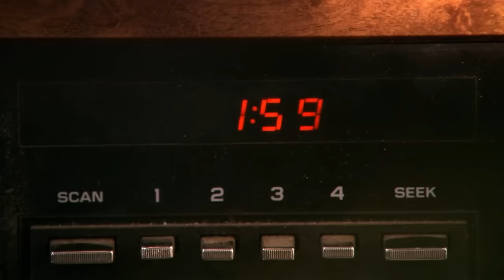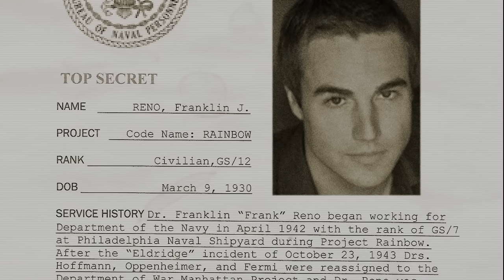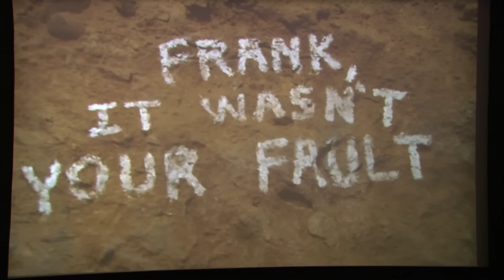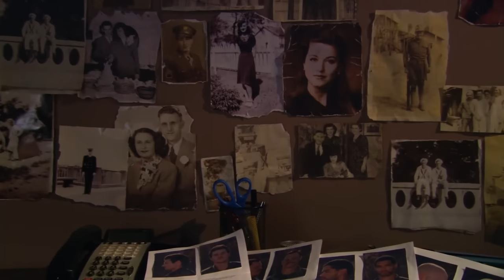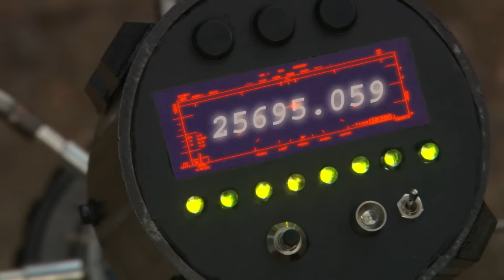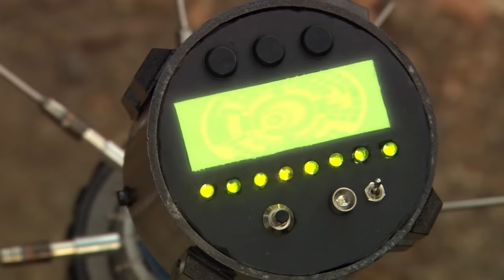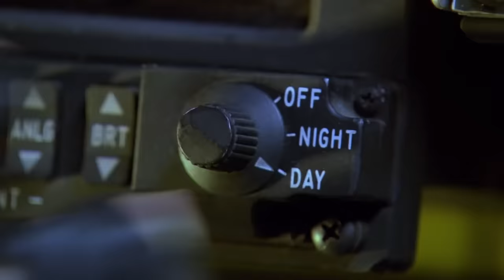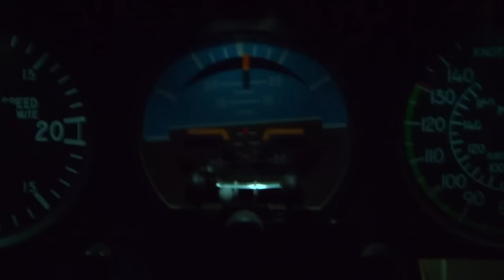Jurassic commando | HD | Nanar | Film complet en français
Réalisateur: Griff Furst
Scénariste: Paul Bales
Acteurs: Michael Gross, Christopher Atkins, Greg Evigan
(2018)

Un scientifique entraîne une équipe de Navy SEALs dans le passé, à l'époque du Crétacé, pour sauver la première équipe qu'il avait envoyée dans les années 1940. Les choses tournent mal lorsqu'il ramène accidentellement un dinosaure géant à Los Angeles.

Top Nanar est la chaîne entièrement dedié aux nanars!

Ici vous trouverez les meilleurs films nanars, dans la meilleur qualité video!

Monstres, dinosaures, zombies, virus mortels, requins volants et bien plus encore! Films d'action, de guerre, dystopiques... sur Top Nanar vous verrez n'importe quoi!